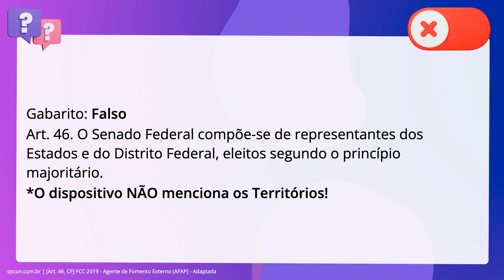QScon Direito: [Art. 46, CF] FCC 2019 - Agente de Fomento Externo (AFAP] - Adaptada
Art. 46, CF | FCC 2019 | Agente de Fomento Externo | (AFAP | Adaptada

Considerando os dispositivos constitucionais a respeito do Poder Legislativo, o Senado Federal compõe-se de representantes dos Estados, do Distrito Federal e dos Territórios, eleitos segundo o princípio majoritário.

Gabarito: Falso